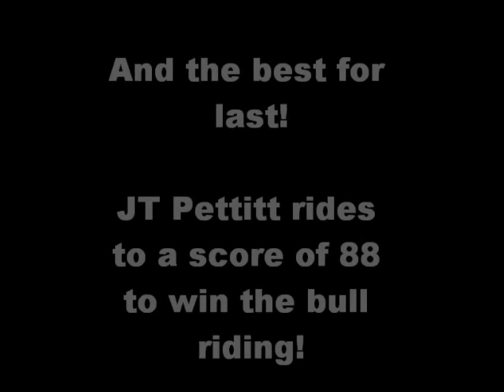TTU Rodeo Clips